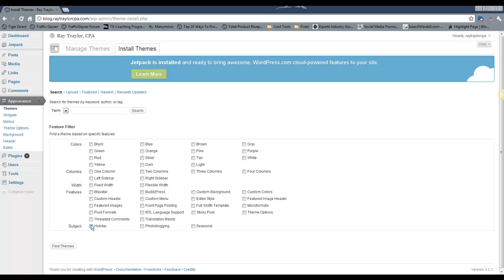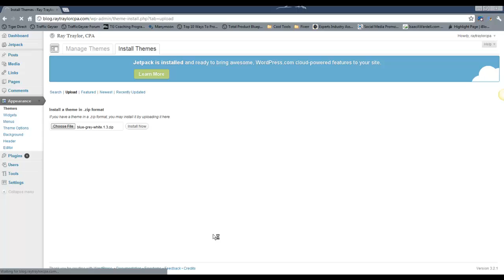How To Install A Wordpress Theme - WordPress Wisdom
- Learn how to customize the theme of your WordPress site.